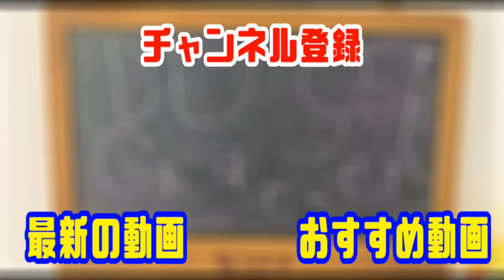人形劇Puppet Show【騎士竜戦隊リュウソウジャー】チビガルーの騎士道,Power Rangers Dino Fury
ひょんなことから出会った迷子のキノコ?の子
その子を送り届けようとしたところに腹ペコのマイナソーが現れ
その子を食べようとする!!
チビガルーは必至で守ろうとするが歯が立たない!!
どうするチビガルー!!
キシリュウオーパキガルーも登場するよ!!